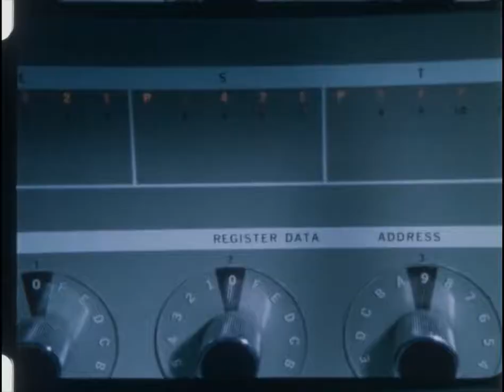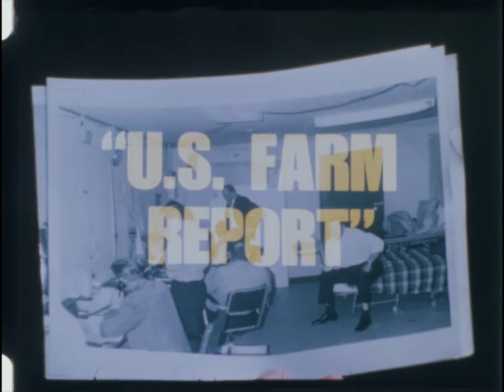NFO-273 (AV10774): US Farm Report: A Backward Glance